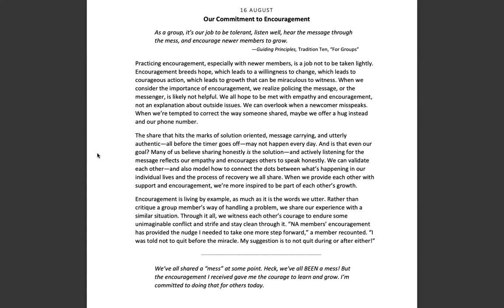August 16th-Spiritual Principle a Day-NA Meditation w/MightyStream.Credits: NA World Services, Inc.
16 August

Our Commitment to Encouragement

Page 237

"As a group, it's our job to be tolerant, listen well, hear the message through the mess, and encourage newer members to grow."

Guiding Principles, Tradition Ten, "For Groups"

Practicing encouragement, especially with newer members, is a job not to be taken lightly. Encouragement breeds hope, which leads to a willingness to change, which leads to courageous action, which leads to growth that can be miraculous to witness. When we consider the importance of encouragement, we realize policing the message, or the messenger, is likely not helpful. We all hope to be met with empathy and encouragement, not an explanation about outside issues. We can overlook when a newcomer misspeaks. When we're tempted to correct the way someone shared, maybe we offer a hug instead and our phone number.

The share that hits the marks of solution oriented, message carrying, and utterly authentic--all before the timer goes off--may not happen every day. And is that even our goal? Many of us believe sharing honestly is the solution--and actively listening for the message reflects our empathy and encourages others to speak honestly. We can validate each other--and also model how to connect the dots between what's happening in our individual lives and the process of recovery we all share. When we provide each other with support and encouragement, we're more inspired to be part of each other's growth.

Encouragement is living by example, as much as it is the words we utter. Rather than critique a group member's way of handling a problem, we share our experience with a similar situation. Through it all, we witness each other's courage to endure some unimaginable conflict and strife and stay clean through it. "NA members' encouragement has provided the nudge I needed to take one more step forward," a member recounted. "I was told not to quit before the miracle. My suggestion is to not quit during or after either!"

We've all shared a "mess" at some point. Heck, we've all BEEN a mess! But the encouragement I received gave me the courage to learn and grow. I'm committed to doing that for others today.

9am (EDT) Wake Up Manhattan: 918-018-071  no passcode M-F Only